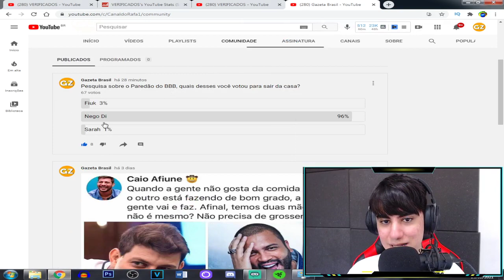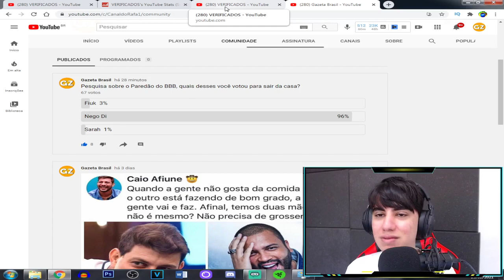NEM TIAGO LEIFERT ACREDITOU NISSO! - REJEIÇÃO DE NEGO DI BATE RECORD 99% DOS VOTOS PARA O BROTHER